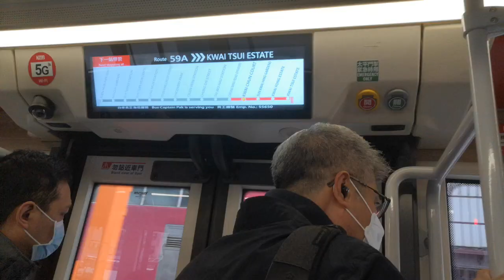KMB U-59A V6B39 WD4263 @ 59A 落車門開關過程及新葵興花園報站